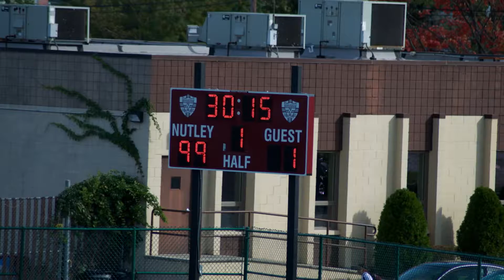U11 Slideshow 2015 Fall Season4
Nutley Girls Soccer U11 2015 Fall Season